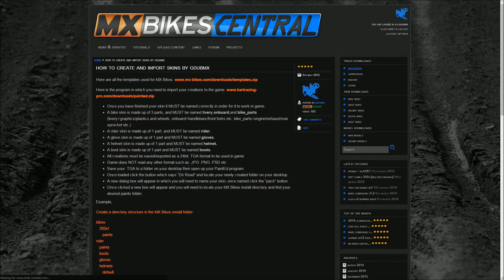MX Bikes Beta 4 Gameplay - 2010 Honda CRF250 Overview